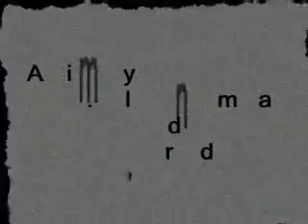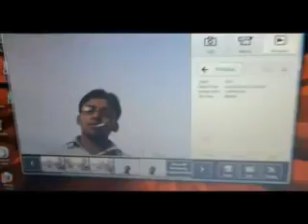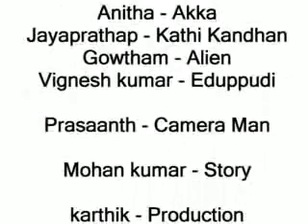Short Film Quit Smoking | Smoke Story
Short film By Mohan kumar.M,
Story based on awareness to quit smoking Film took in the year 2009 one of the award wining for the story line, inter college competition,
KRMMC chennai, Editing, Production,Acting lead Role by Mohan kumar.